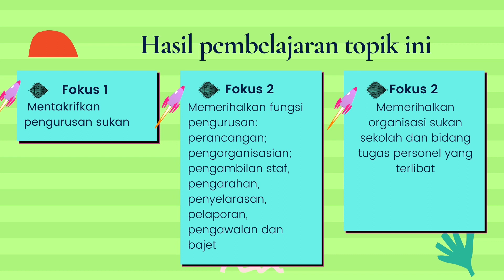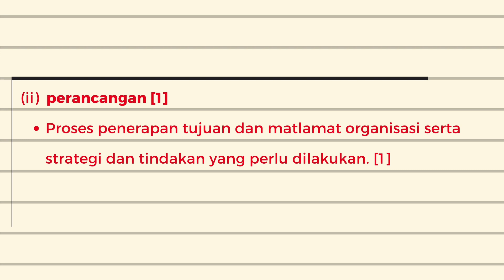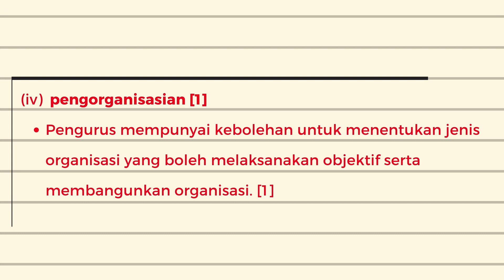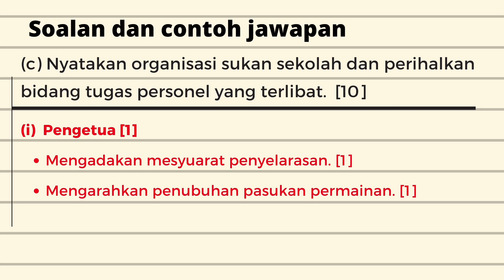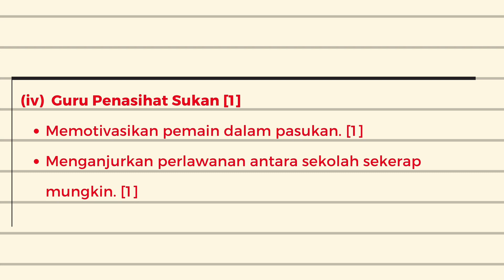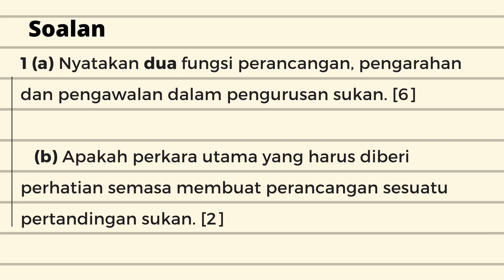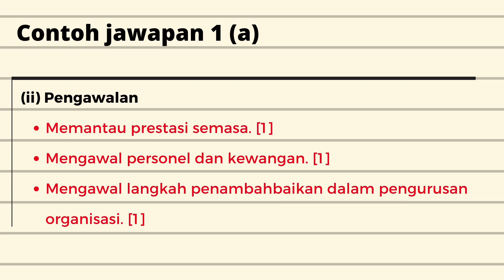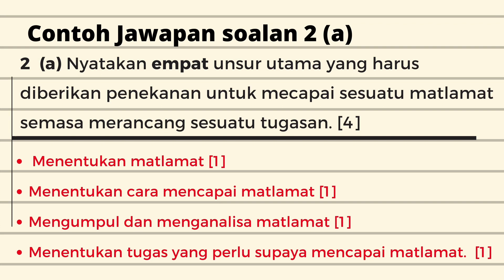TopSS 2.1 Fungsi Pengurusan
Koleksi-koleksi soalan latihan dan contoh-contoh soalan STPM Semester 1 yang disusun mengikut subtopik-subtopik.

Koleksi Soalan Bab 2 Pengurusan Sukan